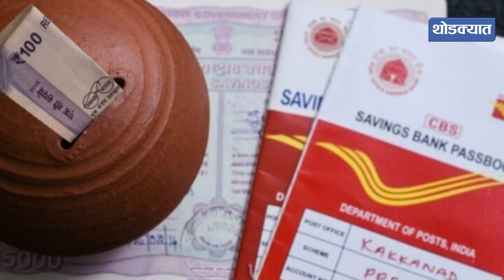सरकारची ही योजना तुम्हाला कर्जदार होण्यापासून वाचवेल...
व्हि़डिओमध्ये नेमकं काय? 👀

हल्ली बँकेत कर्ज काढणं किंवा ते फेडणं म्हणजे डोक्याला ताप. पगार झाल्यानंतर सगळ्यात महत्वाचं टेन्शन ते म्हणजे कर्जाचे ईएमआय भरणं. मात्र केंद्र सरकारच्या अशा काही योजना आहेत ज्यात कर्ज घेताना जास्त विचार करण्याची गरज नसते किंवा तुम्हाला त्याचा फायदा मिळू शकतो.

Now taking out a loan from the bank or paying it off is a headache. After getting salary, the most important tension is paying the loan EMI. But there are some central government schemes where you don't need to think too much while taking a loan or you can benefit from it.

हे व्हिडिओ पाहिले का?